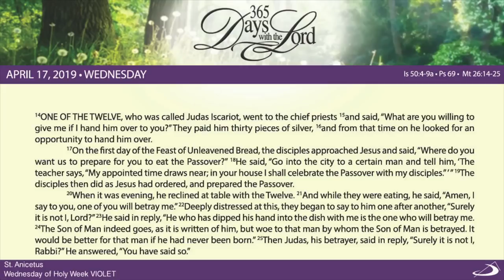365 DWTL | Wednesday of Holy Week | April 17, 2019